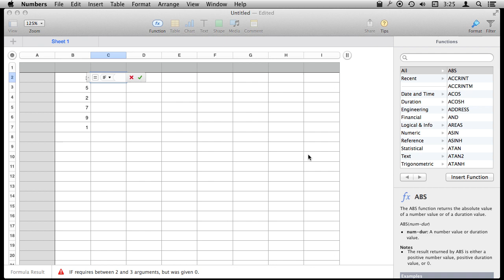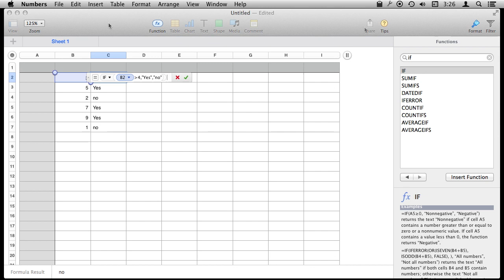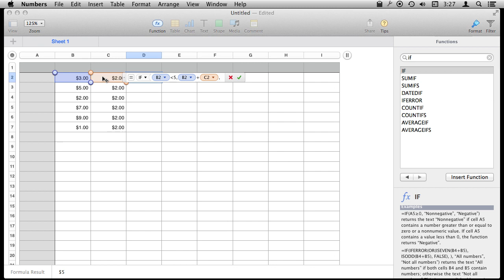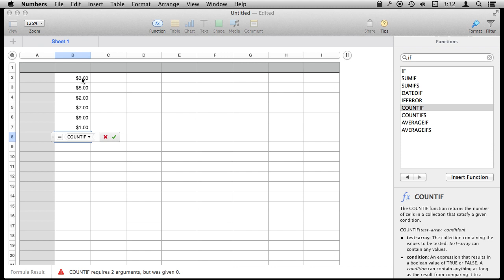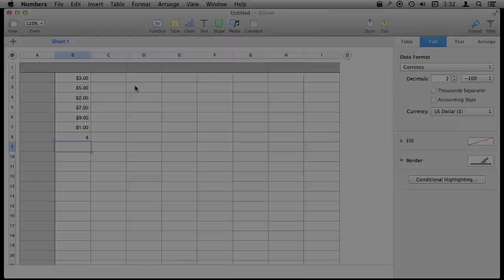Using the IF Function In Numbers (#984)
Learn how to use the IF function to perform calculations in Numbers. IF is an important function to learn if you want to graduate to creating more advanced spreadsheets. You can use it to test a value in one cell and return two different values depending on the results of that test. Also learn related functions like SUMIF and COUNTIF.